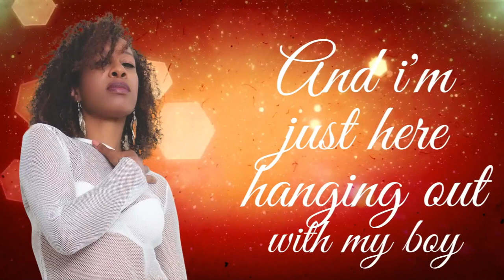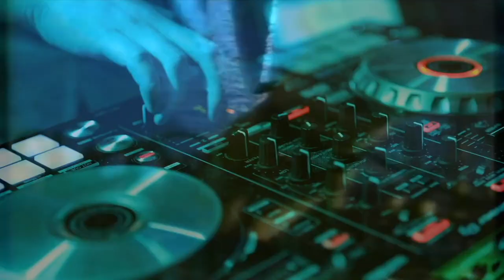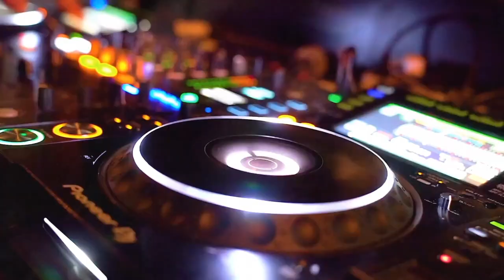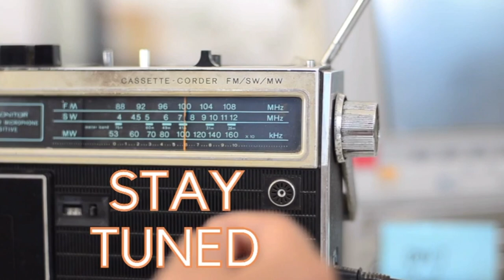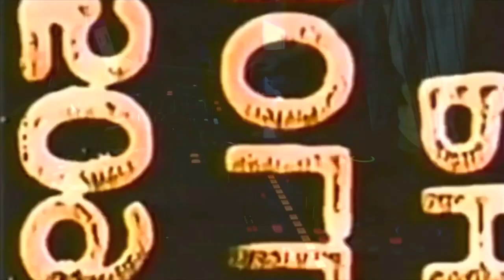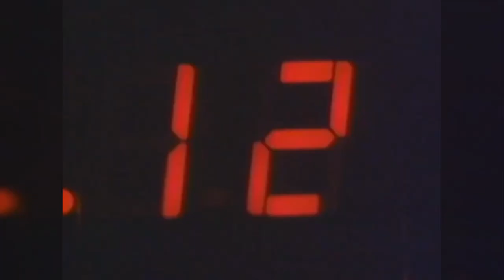C-60 MIXTAPE VOLUME 30 Broadcast on Soul Music Radio